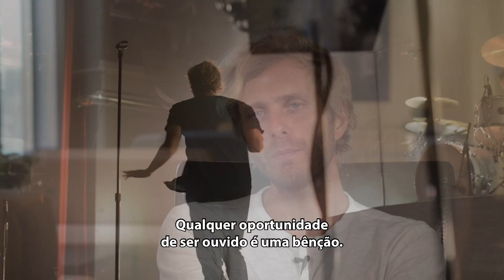PlayStation™Music Apresenta: AWOLNATION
Confira esta entrevista exclusiva com Aaron Bruno & Kenny Carkeet do AWOLNATION. Escute ao mais novo álbum da banda, RUN, no Spotify - e confira os jogos favoritos deles na PlayStation Store